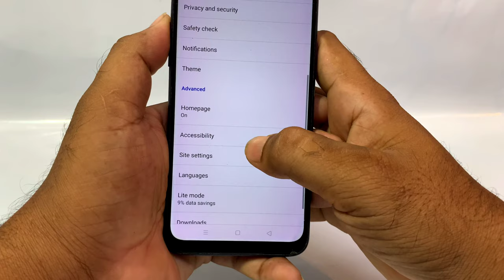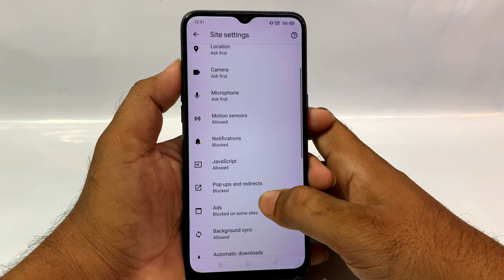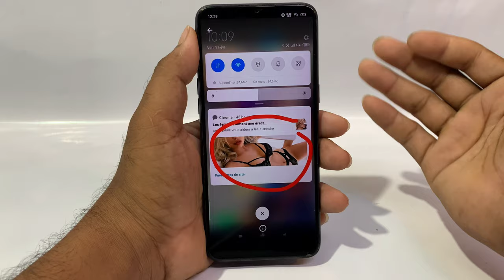How to stop spam notifications on chrome in Telugu || how to stop pop up notifications on chrome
How to stop spam notifications on chrome in Telugu || how to stop pop up notifications on chrome in 2021